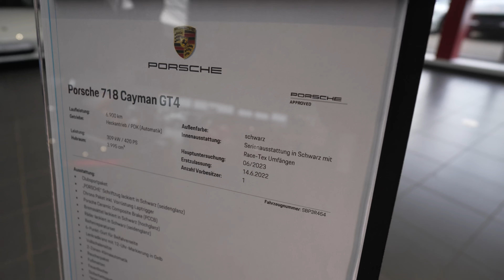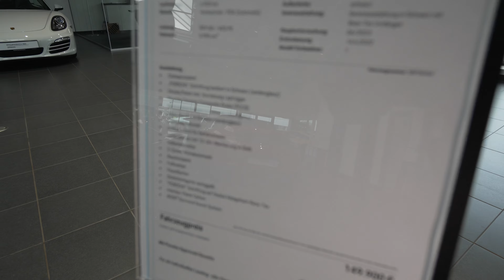Wohnmobil oder Sportwagen? Sofort verfügbar: GT4 Porsche 718 Cayman (982). Matt schwarz und glänzend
Porsche Gebrauchte Sportwagen

Porsche 718 Cayman (982)
Porsche Approved Gebrauchtwagen

57.850 €
Inkl. MwSt. (ausweisbar)
Monatliche Rate berechnen z.B. 704,99 € mtl.
Leasing
Drive Abo

Händler kontaktieren

Zur Online-Bestellung
Porsche
Porsche Zentrum Saarland
Im Rotfeld 19
66115 Saarbrücken

BESTANDSNUMMER:SBP2R311
Außenfarbe
schwarz
Innenfarbe & Material
Serienausstattung / Sitze Alcantara® schwarz
Getriebeart
Manuell
Laufleistung
28.054 km
Erstzulassung
03/2019
Vorbesitzer
1
Leistung Verbrennungsmotor
220 kW / 300 PS
Schadenshistorie
Unfallfrei
Motor
Benzin
Kraftstoffverbrauch kombiniert (NEFZ)
8,1 l/100 km
CO₂-Emissionen (NEFZ)
186 g/km

Historie und Zustand
Zustand
Porsche Approved Gebrauchtwagen
Laufleistung
28.054 km
Erstzulassung
03/2019
Vorbesitzer
1
Schadenshistorie
Unfallfrei
Garantie
Porsche Approved Gebrauchtwagengarantie bis 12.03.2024
Technische Daten

Motor
Leistung Verbrennungsmotor
220 kW / 300 PS
Maximale Leistung Verbrennungsmotor bei Drehzahl
6.500 U/min
Maximales Drehmoment Verbrennungsmotor
380 Nm
Drehzahlbereich für maximales Drehmoment Verbrennungsmotor
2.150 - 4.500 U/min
Maximaldrehzahl Verbrennungsmotor
7.500 U/min
Zylinderzahl
4
Hubraum
1.988 cm³ / 2,0 l
Bohrung
91,0 mm
Hub
76,4 mm
Maximale Literleistung
151,0 PS/l
Kraftstoffart
Super Plus

Antrieb und Getriebe
Antrieb
Heckantrieb
Getriebe
Manuell

Performance
Höchstgeschwindigkeit
275 km/h
Beschleunigung 0-100 km/h
5,1 s
Beschleunigung 0-100 km/h mit Sport Chrono Paket
5,1 s
Beschleunigung 0-160 km/h
11,3 s
Durchzugsbeschleunigung 80-120 km/h
3,2 s
Elastizität 80-120 km/h (5. Gang)
5,6 s

Karosserie - Abmessungen und Gewichte
Länge
4.379 mm
Breite (mit Außenspiegeln)
1.994 mm
Breite (ohne Außenspiegel)
1.801 mm
Höhe
1.295 mm
Radstand
2.475 mm
Leergewicht (DIN)
1.335 kg
Leergewicht (nach EU-Richtlinie)
1.410 kg
Zulässiges Gesamtgewicht
1.655 kg
Maximale Zuladung
320 kg
Gepäckraumvolumen
275 l
Gepäckraumvolumen mit umgeklappten Rücksitzen
275 l
Tankvolumen
54 l
Luftwiderstandsbeiwert (cW)
0,30 cW

Verbrauch und Emissionen (NEFZ)
Kraftstoffverbrauch innerorts (NEFZ)
11,3 l/100 km
Kraftstoffverbrauch außerorts (NEFZ)
6,2 l/100 km
Kraftstoffverbrauch kombiniert (NEFZ)
8,1 l/100 km
CO₂-Emissionen (NEFZ)
186 g/km

Verbrauch und Emissionen (WLTP)
CO₂-Emissionen kombiniert (WLTP)
197 g/km
Kraftstoffverbrauch kombiniert (WLTP)
8,6 l/100 km